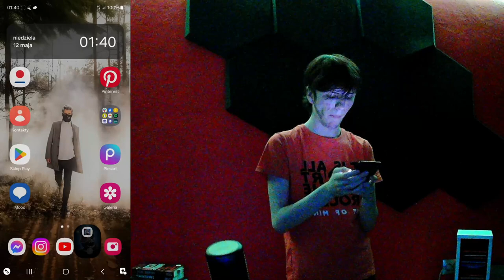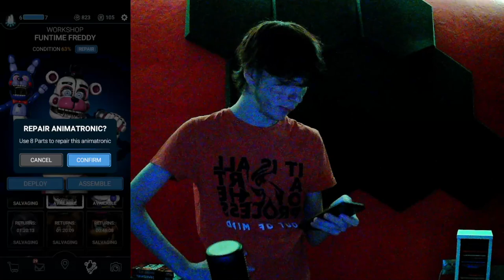BENNY.. | FNAF FORSAKEN AR/14!